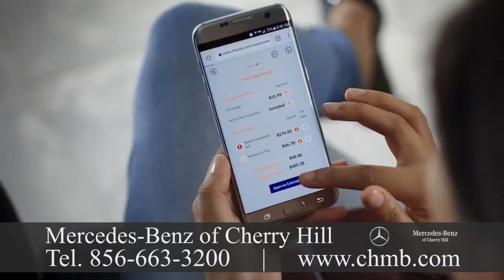Mercedes Benz Dealer Hopatcong, New Jersey 917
Mercedes Benz Dealer Hopatcong, New Jersey

Importation of Mercedes-Benz vehicles actually began under Max Hoffman in 1952 although Mercedes-Benz USA, LLC was founded in 1965.  By 1957, Mercedes-Benz was in a position to expand its reach in the United States and entered into a distribution agreement. The business struck out on its own, forming Mercedes-Benz USA. MBUSA grew into a nationwide organization, now employing over 1,600 people. The company also has 380 associated dealerships. We should also be your first choice for maintenance and service. Our team knows your Mercedes-Benz vehicle inside and out, and we possess the skills and tools to make sure it's running like new.  It's easy to schedule a service on the internet, and you're welcome to stop to take advantage of our Express service and have your maintenance performed in less than an hour with no appointment necessary! Headquartered in Visit Mercedes-Benz of Cherry Hill today at 2151 Route 70 West in Cherry Hill, NJ.
 The Mercedes car was initially marketed in 1901 by Daimler-Motoren-Gesellschaft.  Emil Jellinek, an automobile entrepreneur who worked with DMG created the trademark in 1902, naming the 1901 Mercedes 35 hp after his daughter Mercedes Jellinek. The brand name vehicles were produced following the merger of the companies into the Daimler-Benz company of Gottlieb Daimler and Karl Benz's, in 1926. On 28 June 1926, Mercedes Benz was formed with Karl Benz and Gottlieb Daimler's two companies' merger. In our showroom, we have the latest Mercedes-Benz models, from the trendy and affordable CLA, to the luxurious Flagship S-Class sedan, to the versatile GLE and GLS SUVs, and all the rest.  We also offer a selection of Certified and pre-owned Pre-Owned vehicles, which offer reliable performance at a price. With 340,237 units sold for the Mercedes-Benz brand, MBUSA achieved the highest sales volume in its history in 2016. Sprinter Vans achieved an annual sales total of 34,304 and smart achieved an annual sales total of 6,211 units. MBUSA total hit an all-time record with 380,752 vehicles sold, increasing 1. Atlanta, MBUSA is responsible for the distribution, marketing and client service for all Mercedes-Benz products in america. MBUSA offers the lineup in the luxury segment to drivers with model lines which range from the CLA-Class four-door coupe that is sporty to the flagship S-Class.
Gottlieb Daimler was born March 1834 in Schorndorf. After working in France and training for a gunsmith, he attended the Polytechnic School in Stuttgart from 1857 to 1859. After completing technical activities he started work in 1862. At the end of 1863, he was appointed workshop inspector in a machine tool factory where he met Wilhelm Maybach in 1865.
Mercedes-Benz of Cherry Hill is a family owned and operated Mercedes-Benz dealer new, used and Certified Pre-Owned Mercedes-Benz cars and sport utility vehicles. We have been a premier Mercedes-Benz full-service dealer serving Philadelphia, Princeton, Fort Washington, Atlantic City, and Wilmington for over 30 years. We promise to offer the customer service experience each and every moment and the very best price. Financing services are provided by our dealership on-site. If you're in the market for a new Mercedes-Benz, we'll fill you in on the lease and financing offers from Mercedes-Benz Financial Services. If you will need a car loan that is used, it is easy to fill out a finance application online.  Mercedes-Benz is among the established and best-known automotive brands on earth.